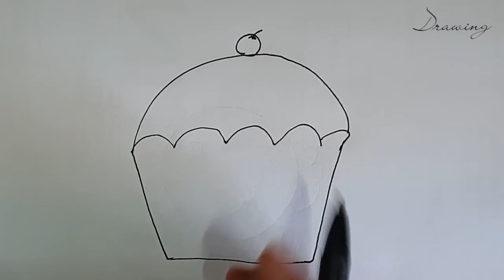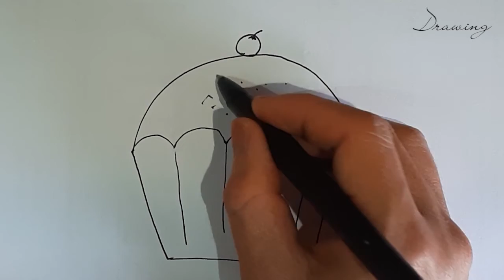كيفية رسم وعاء الآيس كريم خطوة بخطوة